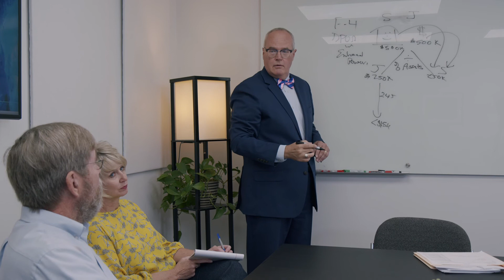What is Life Care Planning and Why is it important?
Lifescape Law & Development, LLC is the only Life Care Planning Law Firms in the Kansas City Metro area. See why it is beneficial to get a Life Care Plan in Place for your parents, yourself or a loved one.